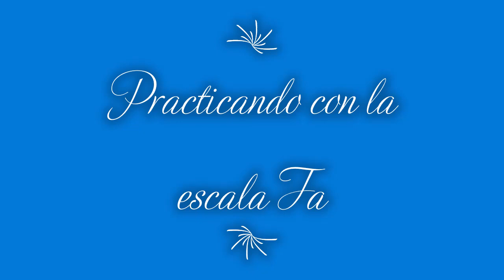Practicando la clave Fa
clave Fa